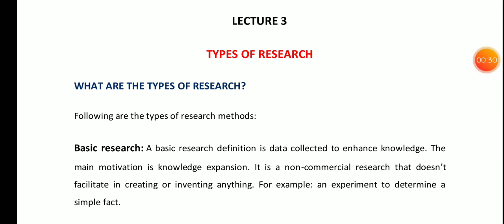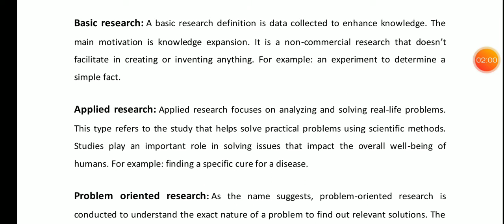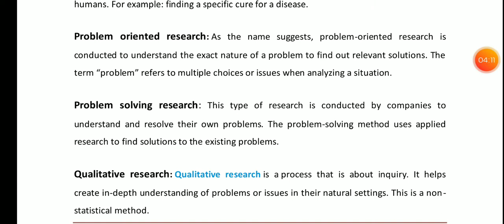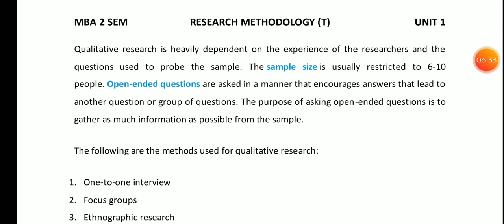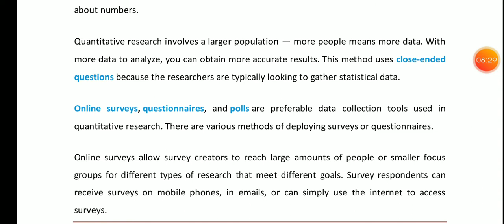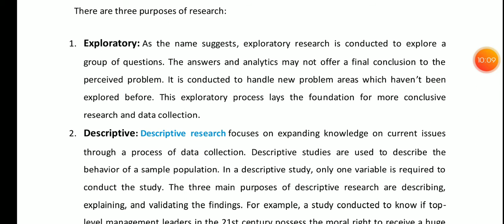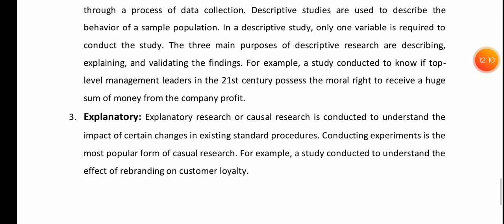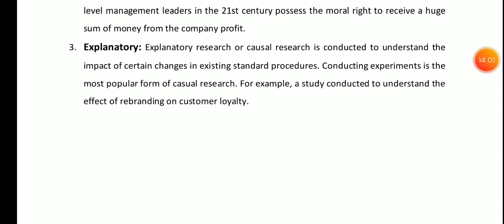M-204, Lec-3 (unit-1) RM-T, By:- Nitesh Indoriya